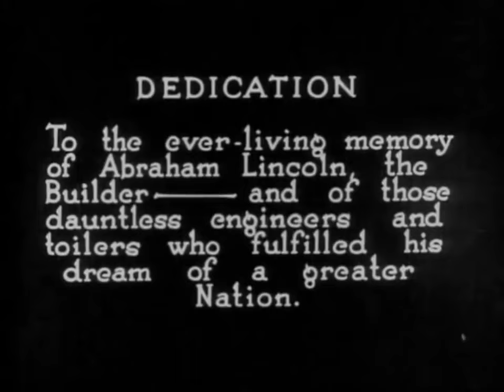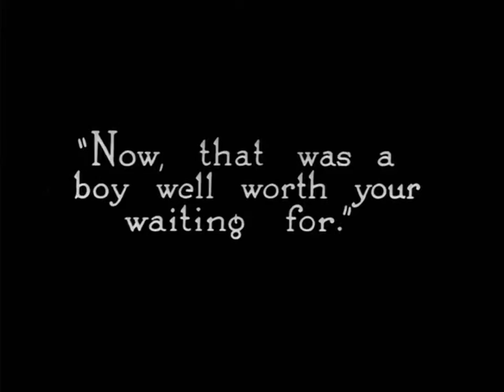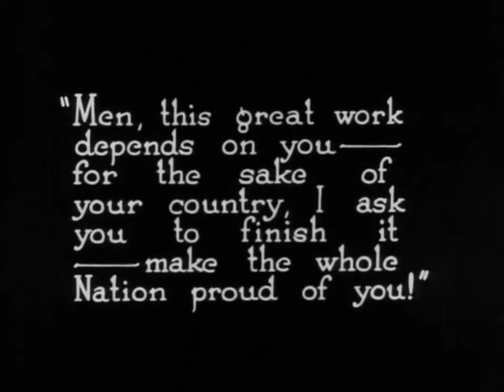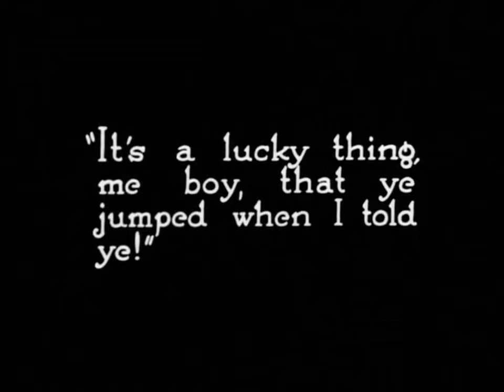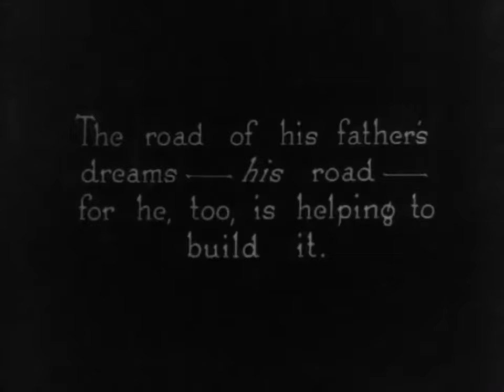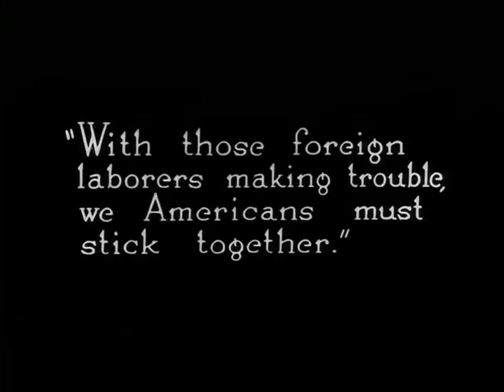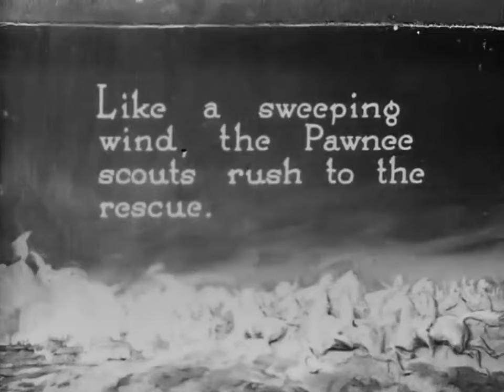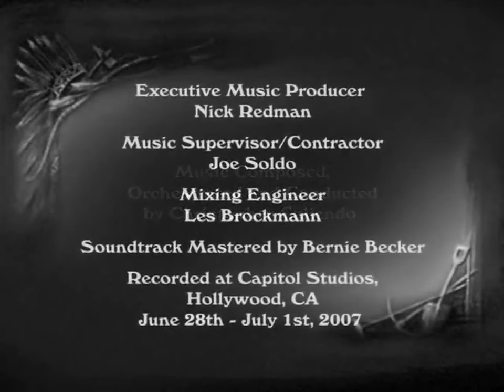The Iron Horse (John Ford, 1924)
The epic western about the construction of the transcontinental railroad which made John Ford famous.